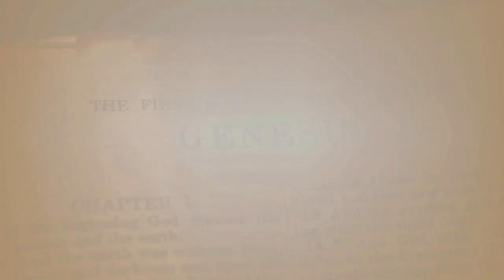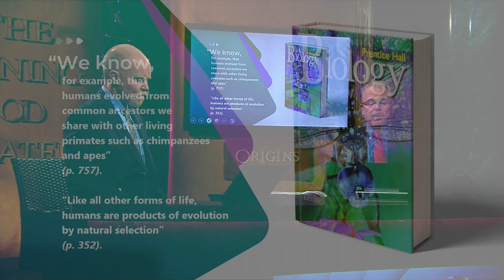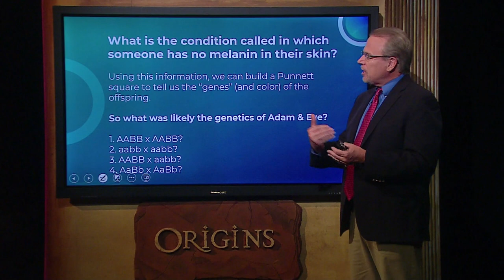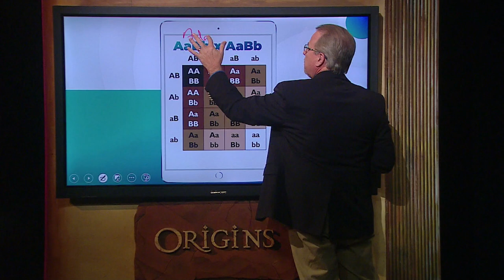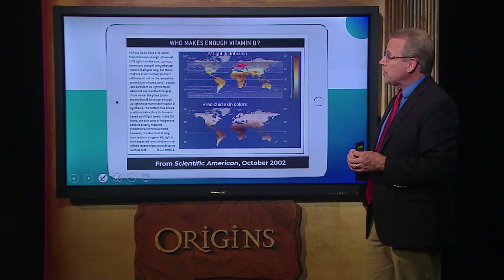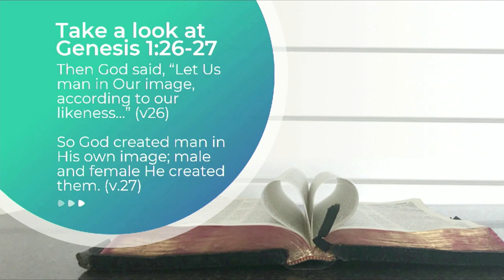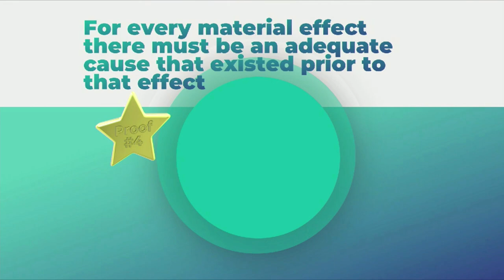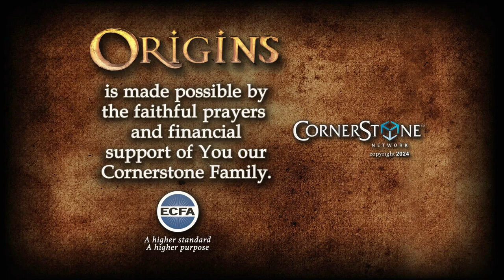Origins: One Race- Human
Join Origins host Ray Heiple as he welcomes, Dr. Brad Harrub for, "One Race- Human." What do we see in the cosmos... or on own planet?  What about the detail and diversity of creatures... the sophistication of DNA or extreme complexity of just one human cell?   Evolutionists realize the dilemma: They all show design... and that demands a Designer.   In this episode our guest examines the Creation model. He will also reveal how all the different skin colors of people could have come from just two individuals-" Adam and Eve.